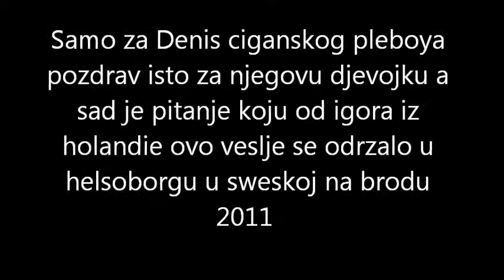denis suljemanovic salkanovic mujkic hrustic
denis ciganski ali naj ljepsi jako si fin ali opasan za zene ili djevojke imas jako divnu bajnu pricu romantican si prijaten znas da kumuciras sa osobama i znas da izvedes iz zene ili djevojke ljubav i ja ni danas numugu da svatim kako si me prevario ali bijo si fer prema meni znas date volim javi se molim te posto nemugu date zaboravim tu na vidio sto sam stavila pijes sa mojim bratom i on znas date voli i cjeni molim te javi mi se kad pogledas vidio molim te posto te volim i imam osecaja prema tebi jako tvoja Irena